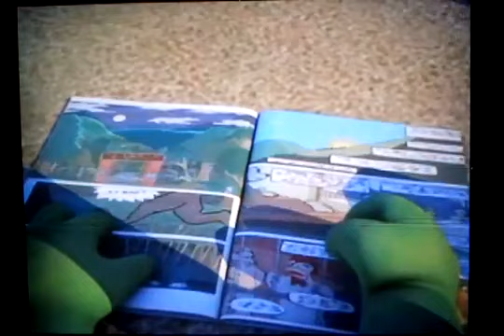Franklin va de pesca